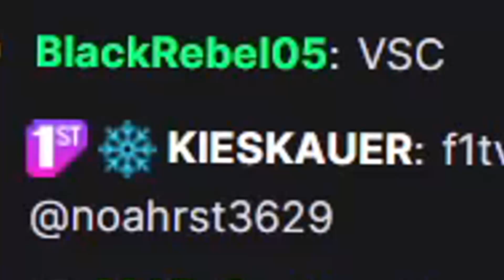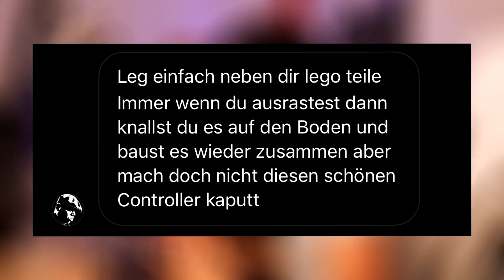COD FÜR IMMER KOSTENLOS?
Schlag beim Rabatt zu und gönn dir die 73% auf das 2-Jahres-Paket von NordVPN (Werbung)

✘Code "Haptic" für aktuell 30% auf LEVLUP (Werbung)